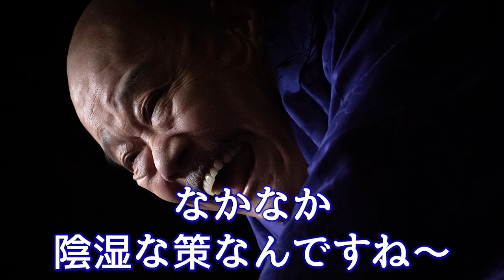勝手に朝廷から官職をもらった者への頼朝の罵詈雑言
※概要
頼朝の許しを得ずに朝廷から検非違使に任官された義経。この自由任官は、のちに兄弟の仲を裂く大問題へと発展していくのだが、今回は、義経とともに頼朝に無断で任官した御家人たちへの、頼朝の独特なセンスの悪口を紹介します。

2022年、NHK大河ドラマ「鎌倉殿の13人」解説動画です。

▼使用効果音
「効果音ラボ」

▼使用画像
「Wikipedia」

▼使用動画
「MotionElements」